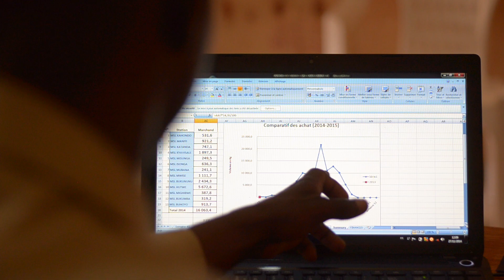Wat eten we morgen? Rikolto in anderhalve minuut.